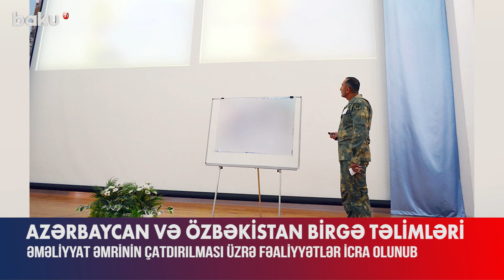Müdafiə Nazirliyi məlumat yaydı | Hərbçilərimiz Özbəkistanda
“Azərbaycan Müdafiə Nazirliyi ilə Özbəkistan Respublikası Müdafiə Nazirliyi arasında imzalanan 2024-cü il üçün ikitərəfli əməkdaşlıq Planı”na əsasən, iki ölkə arasında “Məharət-2024” kompüter dəstəkli birgə komanda-qərargah təlimi keçirilir.
Hərbi İdarəetmə İnstitutunun Hərb Oyunları Mərkəzində keçirilən təlimdə əməliyyat əmrinin çatdırılması və vəzifələrin təhlili üzrə fəaliyyətlər icra olunub.
Daha sonra vəzifə təhlili brifinqində təlimin ssenarisinə uyğun xəbərdarlıq əmrləri verilib və fəaliyyət tərzlərinin hazırlanması prosesi həyata keçirilib.
Azərbaycan və Özbəkistan ordularının əməliyyat bölmələrinin qarşılıqlı fəaliyyətinin təkmilləşdirilməsi və döyüş qabiliyyətinin yüksəldilməsi məqsədilə keçirilən komanda-qərargah təlimi oktyabrın 6-dək davam edəcək.